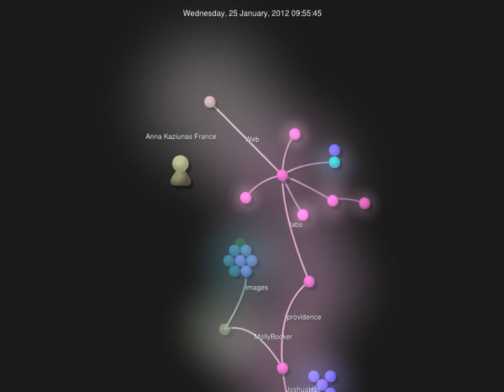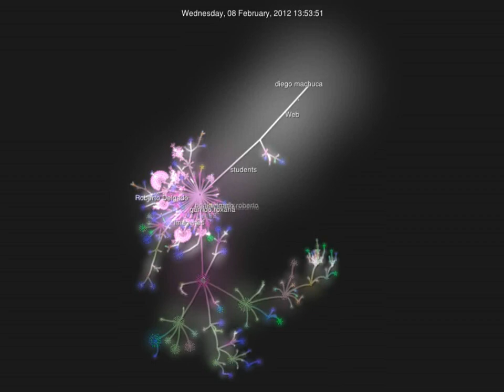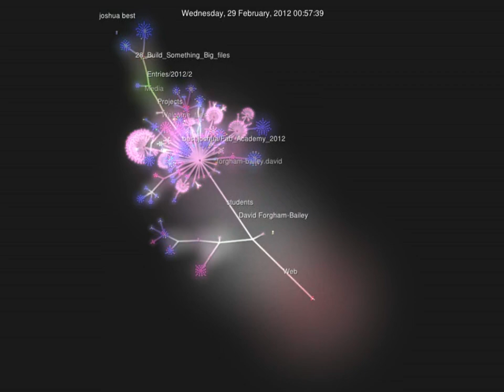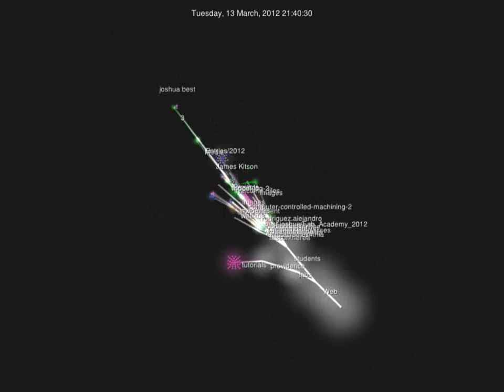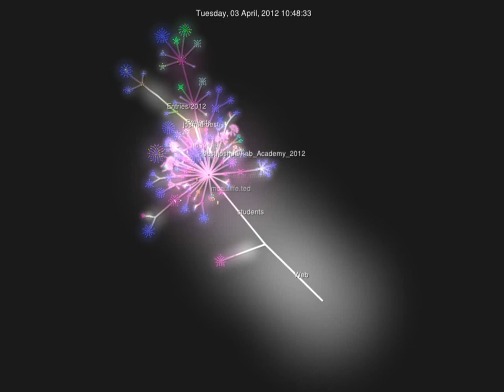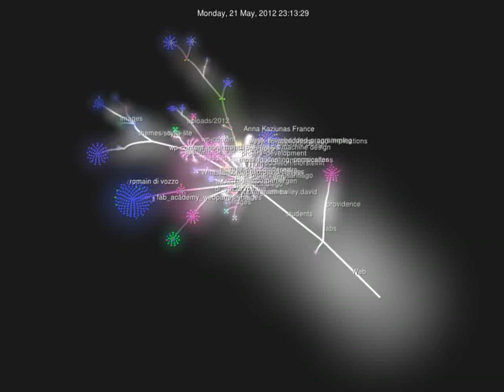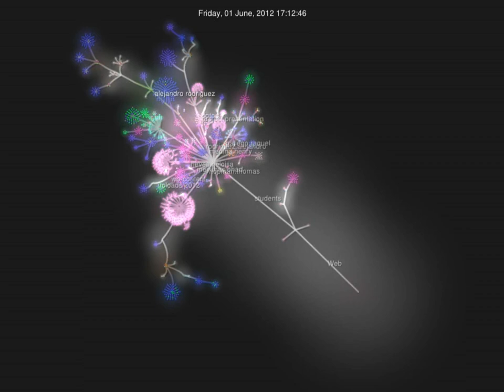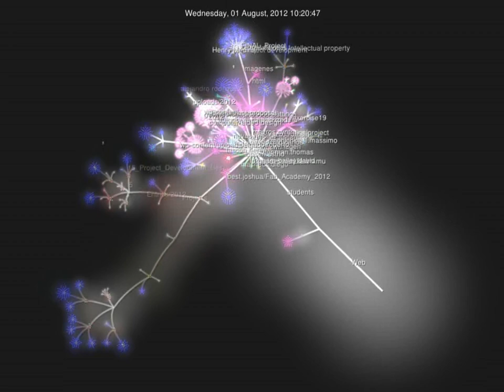FabAcademy 2012 - Gource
A visualization of the work and effort of all the participants of the FabAcademy 2012